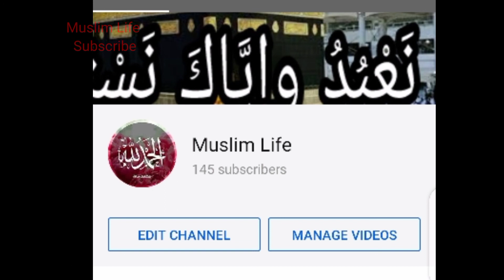Jannat ul baqi Most Beautiful Islamic Pics